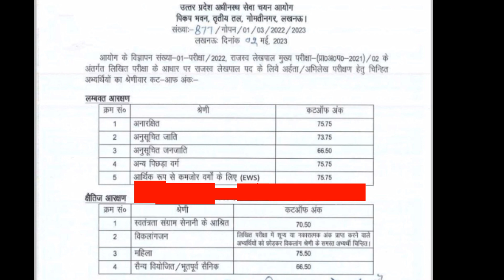upsssc lekhpal result out/cutoff/result link in descraption